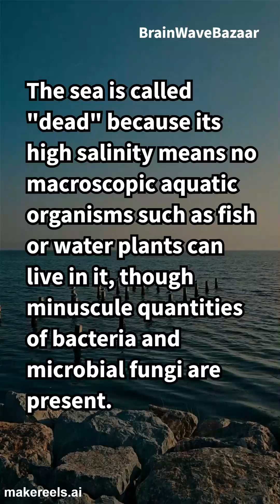The Mysteries of the Dead Sea: Facts You Didn’t Know. 1111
Discover the incredible wonders of the Dead Sea in this short educational video. Learn about its unique properties, from its super salty water to its historical significance. We explore the science behind its formation, the benefits of its minerals, and why it's one of the most fascinating natural wonders on Earth. Join us as we dive into the Dead Sea’s secrets!